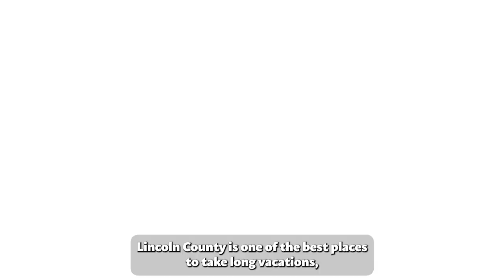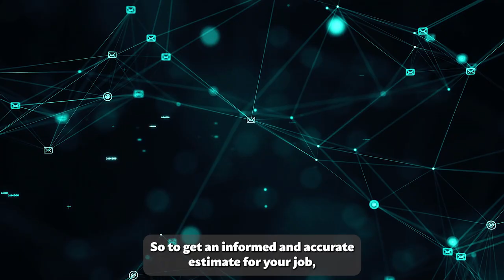Local Vehicle Transport in Lincoln County, NM | Auto Movers in Lincoln County | Vehicle Shipping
Find the best Lincoln County, NM auto-shipping options in our blog post!

Do you want to take a road trip in your vehicle but don’t want to drive it to Lincoln County, NM? You are in luck. We have the best solution for you - our car shipping company.

In this video, we are going to tell you all about our car transport services in Lincoln County, NM. We are the best car movers in Lincoln County, NM, and we have the proof. We have hundreds of satisfied customers who have trusted us with their vehicles.

Whatever you need regarding car transport in Lincoln County, NM, we can provide it for you. We can even help you with auto relocation services in Lincoln County, NM if you are planning on moving to Silver State.

And don’t worry about searching for “car transport near me in Lincoln County, NM” because we are the best nationwide car transportation service that can ship your car from anywhere in the country.

Now, let’s talk about the important stuff - the prices. We know you are looking for affordable car transport in Lincoln County, NM, so we offer the best rates for long-distance car transport in Lincoln County, NM. We also have special discounts and offers for military and international car transport.

And let’s not forget, moving your car can be stressful, so we make it easy and hassle-free for you. We will help you prepare your vehicle for shipping and keep you updated during the car delivery in Lincoln County, NM.

So sit back, relax, and get ready to learn all about our car transport services in Lincoln County, NM. You will be impressed by how easy and fun moving your vehicle with us can be.